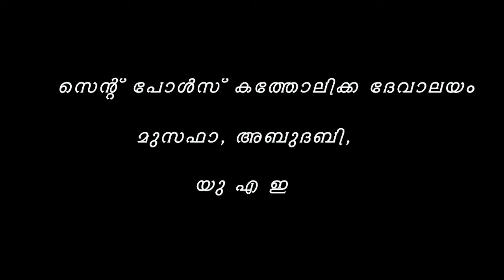വചനം -: Day 47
എപ്പോഴും സന്തോഷത്തോടെയിരിക്കുവിൻ. ഇടവിടാതെ പ്രാർത്ഥിക്കുവിൻ.എല്ലാം കാര്യങ്ങളിലും നന്ദി പ്രകാശിപ്പിക്കുവിൻ. ഇതാണ് യേശുക്രിസ്തുവിൽ നിങ്ങളെ സംബന്ധിച്ചുള്ള ദൈവഹിതം(1 തെസലോനിക്ക 5:16-18)